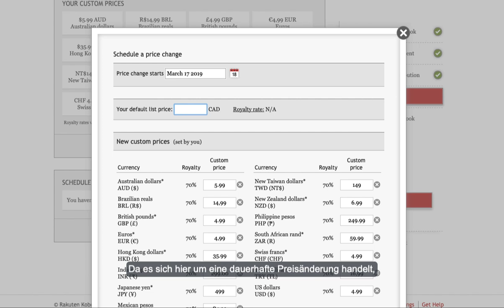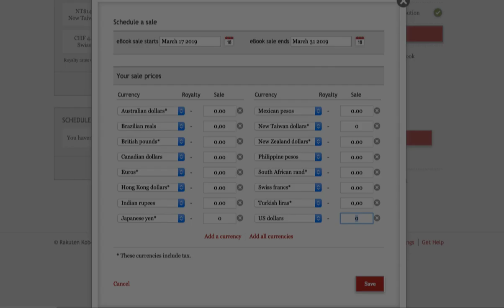Wie man einen Verkauf auf Kobo Writing Life setzt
In diesem Tutorial erfahren Sie, wie Sie Kobo Writing Life verwenden. Sie können einen Preis vorzeitig festlegen.